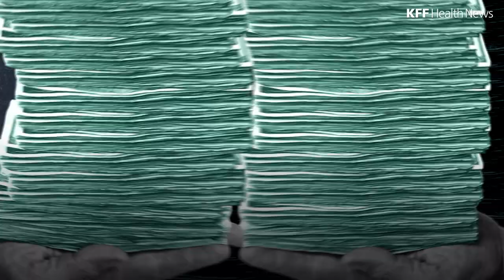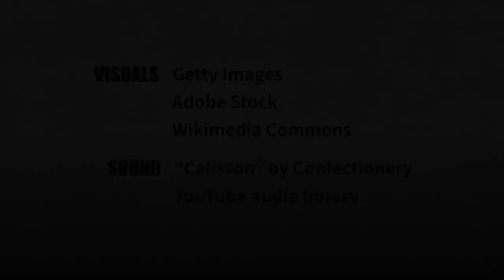What You Need to Know About the Opioid Settlement Funds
States and localities are receiving more than $54 billion over nearly two decades from companies like Purdue Pharma, McKesson, CVS, and others that made, distributed, and sold opioid painkillers. The money is meant as restitution for the companies' roles in fueling the epidemic. KFF Health News senior correspondent Aneri Pattani breaks down the money’s path – from when it lands to how it’s spent.

Reporter and narration: Aneri Pattani/KFF Health News
Producer and animator: Hannah Norman/KFF Health News
Illustrator and creative direction: Oona Tempest/KFF Health News
Visuals: Getty Images; Adobe Stock; Wikimedia Commons